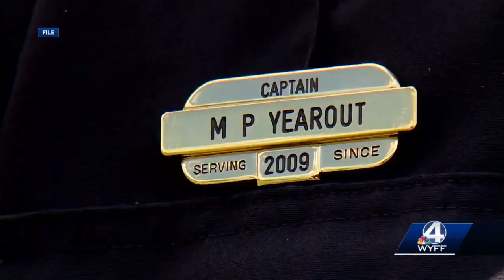Upstate district adds school resource officers for upcoming year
The Greenville County School District is adding more school resource officers to its team.